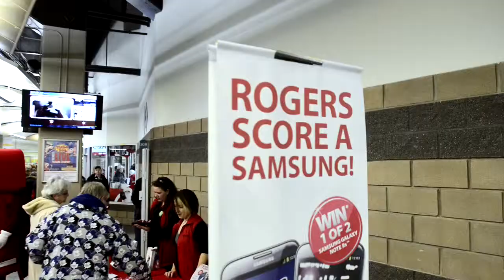Windsor Spitfires Corporate Partnership Opportunities 2013-2014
Maximize your brand's potential with a partnership with the Windsor Spitfires at the WFCU Centre. Take advantage of an exciting sponsorship opportunity for the 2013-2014 hockey season. Video produced by Intense Media.